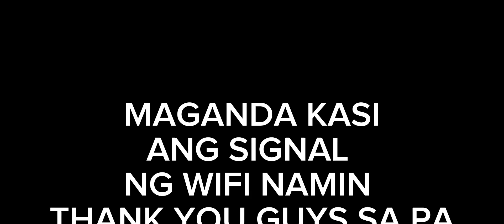19 KILLS VALE RANK GAME